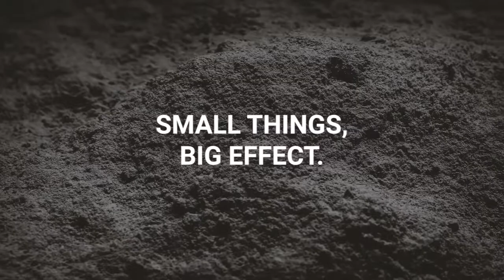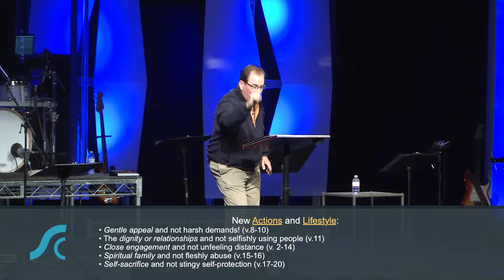Smallest Books #4 Transformational Forgiveness Philemon 1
Smallest Books #4
Transformational Forgiveness Philemon  1